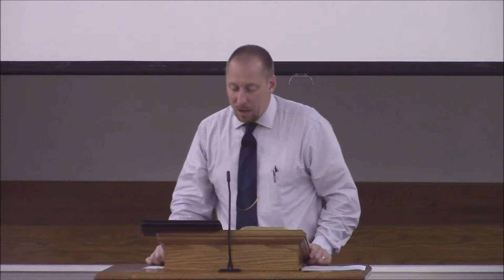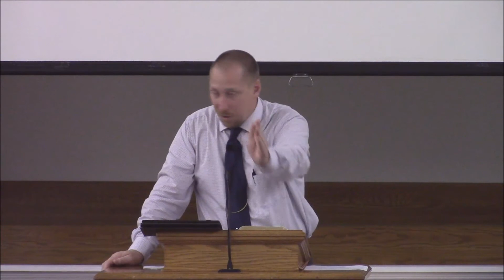9 6 17 WED I Thessalonians An Introduction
Faithful to the End
A Study in the Book of I Thessalonians